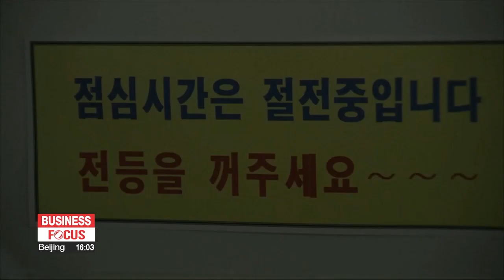S. Korea to cut 10% of energy consumption at public institutions starting next month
내달부터 공공기관 에너지 사용량 10% 절감…'범국민 절약운동' 시작한다

In response to the global energy crisis, South Korea plans to launch a nationwide campaign to cut power consumption.
Energy Minister Lee Chang-yang said Friday that the government is planning to respond with every means at its disposal.
Starting next month, public institutions are going to cut their energy consumption by 10 percent.
For heating, thermostats will be set at a maximum of 17 degrees Celsius, personal heaters will not be allowed, and lighting for outdoor scuptures will be turned off.
The government also urged private firms to set energy-saving goals and is going to provide cashback to households who cut energy consumption.

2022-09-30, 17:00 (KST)